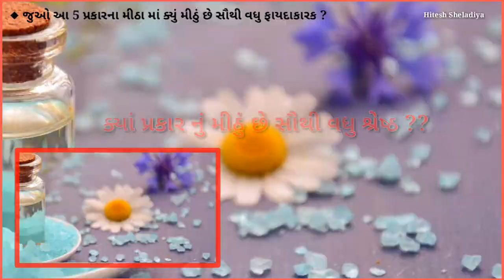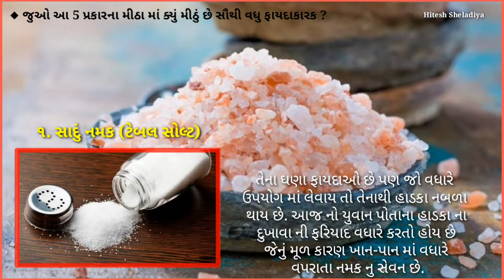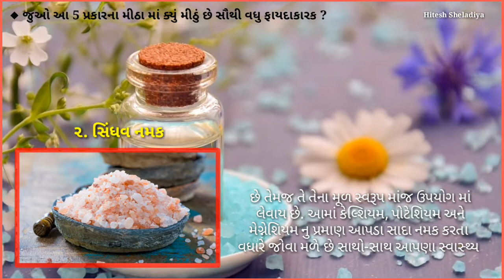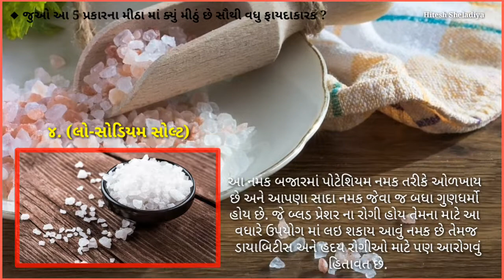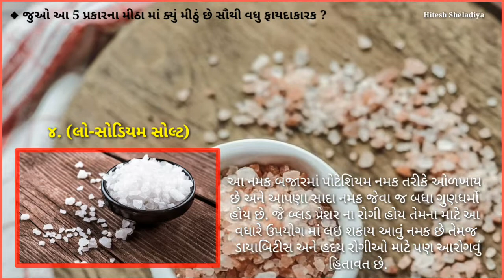કયુ મીઠું છે તમારા માટે શ્રેષ્ઠ ? | Which Salt should be used for good Health | Hitesh Sheladiya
Note :- મિત્રો વિડિઓ માં જણાવેલા ઉપચારો આપના આરોગ્ય ચીકીત્સકની સલાહ અનુસાર એમની દેખરેખ હેઠળ કરવા. આ વિડિઓ બનાવવાનો હેતુ માત્ર શૈક્ષણીક છે. જાતે પોતાના ઉપચારો કરવા માટે નહીં.